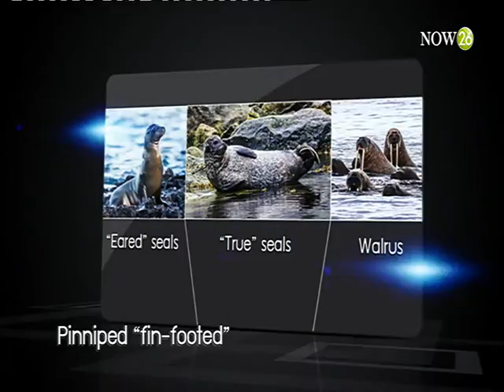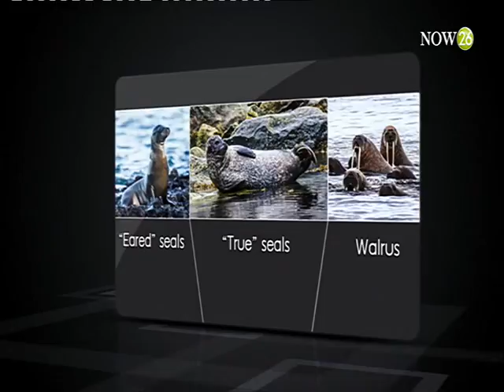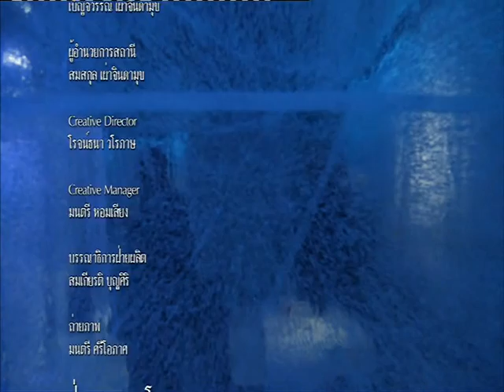Pinniped : แมวน้ำ Walrus (20 พ.ค.59)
เรื่องเล่าข้ามโลก สัปดาห์นี้ ต่อเนื่องจากทริปที่ได้ลงเรือไปประเทศนอร์เวย์ หรือ อาร์กติกเซอร์เคิล นอกจากหมีโพลาร์แล้ว ยังได้พบสัตว์อีกประเภทหนึ่ง ที่เราเรียกว่า Pinniped วันนี้จะนำท่านไปพบ "Walrus" แมวน้ำชนิดหนึ่งไม่มีหู แต่มีเขี้ยว มีขนาดใหญ่กว่าสิงโตทะลและแมวน้ำทั่วไป ออกอากาศ วันศุกร์ที่ 20 พฤษภาคม 2559

ติดตามรับชม รายการ เรื่องเล่าข้ามโลก ได้ทุกวันศุกร์ เวลา 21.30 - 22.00 น. ทางช่อง NOW26 หรือรับชมออนไลน์ได้ทาง